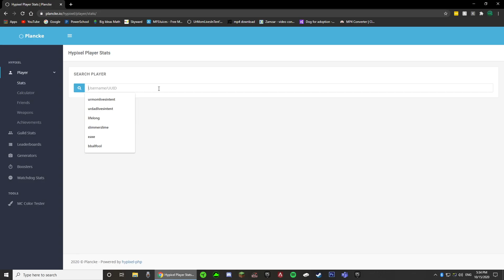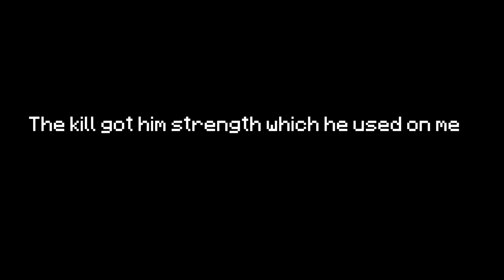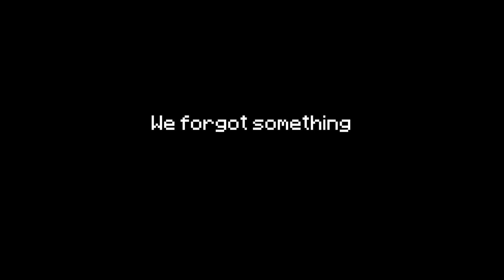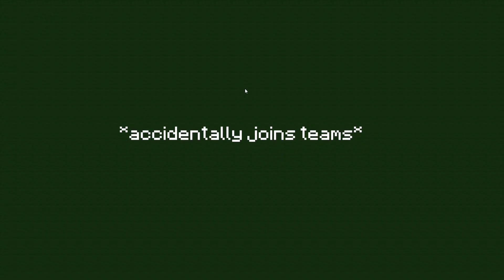Hitting 1,000 Wins | Hypixel skywars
Yeah I know I used eggs at the end :-)

ign- UrMomLivesInTent (dont ask why)